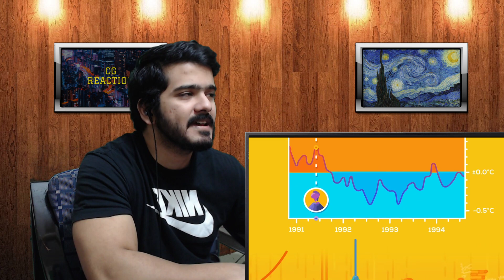Geoengineering: A Horrible Idea We Might Have to Do (Kurzgesagt) CG Reaction